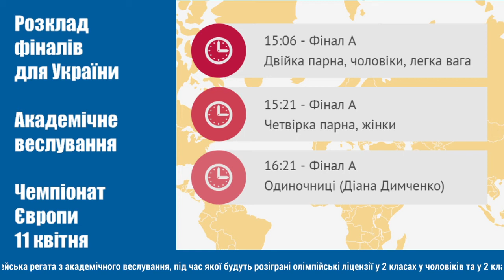Академічне веслування. Чемпіонат Європи - 2021. Розклад фіналів за участю України. Перші результати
Результати 10 квітня:

Пройшли до фіналів А

A/B Semifinal - Women's Single Sculls (Top 3 to A-Final)
3. Diana Dymchenko (UKR) - 7:36.94

Repechages - Women's Quadruple Sculls (Top 2 to A-Final)
2. Ukraine - 6:27.08

A/B Semifinals - Lightweight Men's Double Sculls (Top 3 to A-Final)
2. Ukraine - 6:25.94

Не пройшли до фіналів А

A/B Semifinal - Men's Four (Top 3 to A-Final)
5. Ukraine - 6:06.00

Repechages - Women's Four (Top 2 to A-Final)
3. Ukraine - 6:31.04

A/B Semifinals - Men's Quadruple Sculls (Top 3 to A-Final)
6. Ukraine - 5:54.72

Фото Autorstwa TSGT Rick Sforza, U.S. Air Force VIRIN: 000919-F-4883S-001, Domena publiczna,